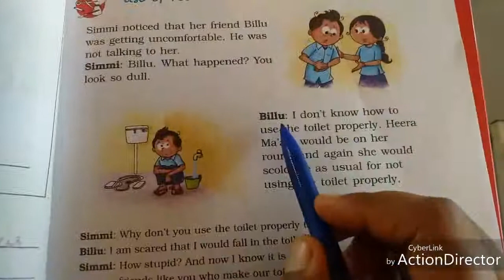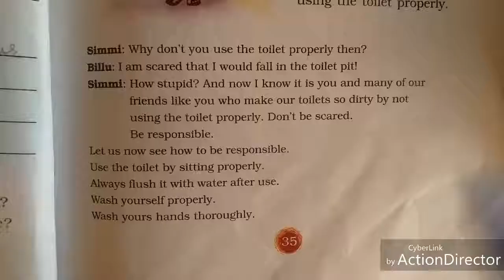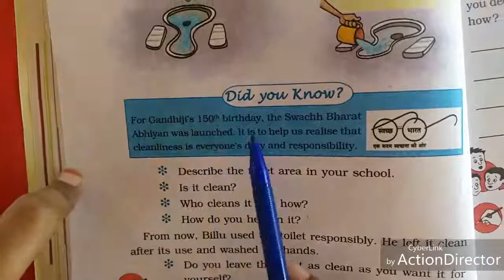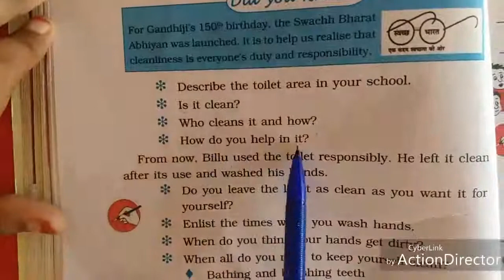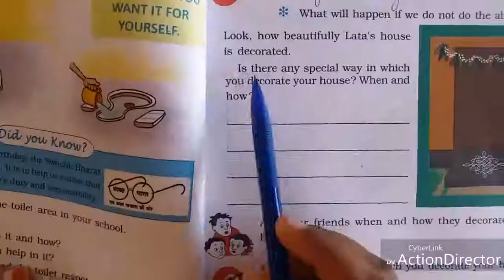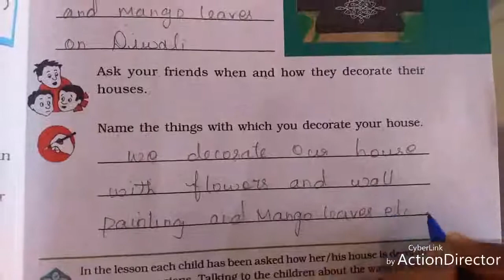Sjv Grade 3 EVS Ln 5 Chhotu's House Part 3 1